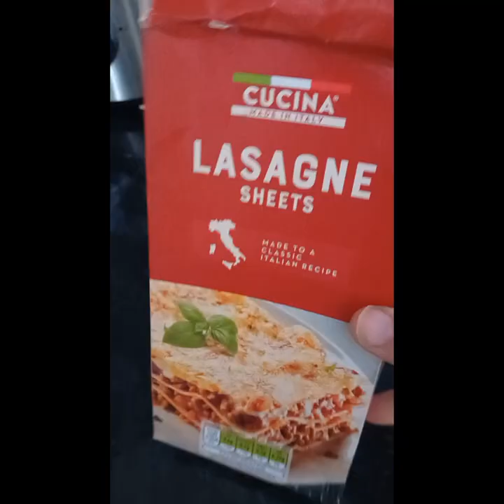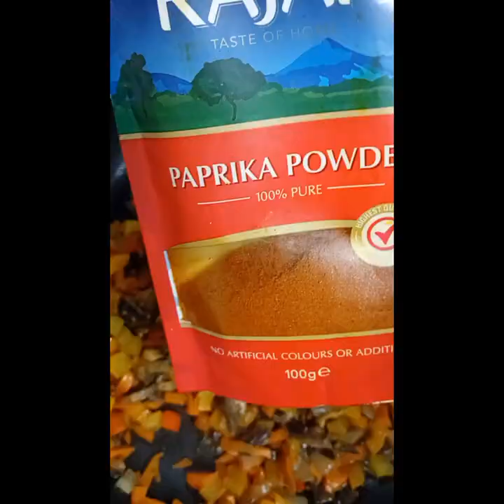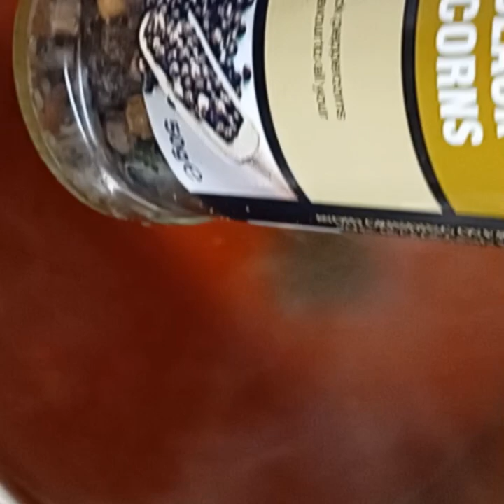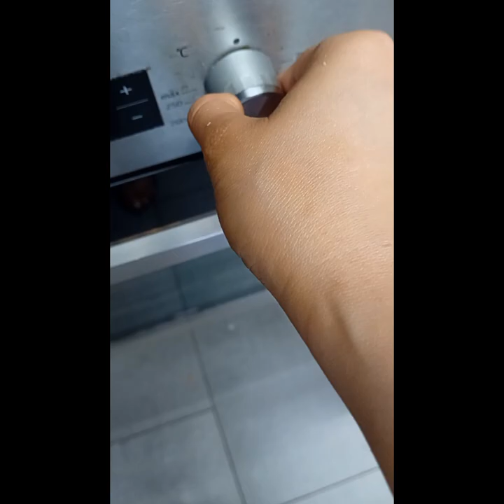lazaña de atun. Deliciosa receta que te encantara 🤩😋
Hola a todos. En este video te enseñare como hacer una deliciosa lazaña de atun paso a paso . Espero que le guste la receta 🙂.

los ingredients que necesitaras son:
pasta de lazaña
atun
cebolla, ajo,pimientos rojos,amarillo o verde.
champiñon, salsa de tomate, mantequilla, arina y leche.